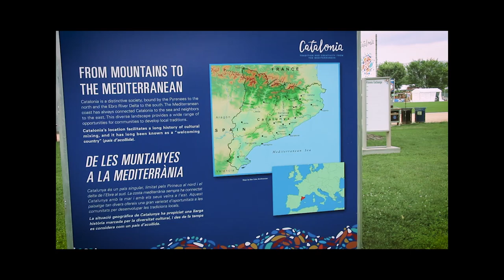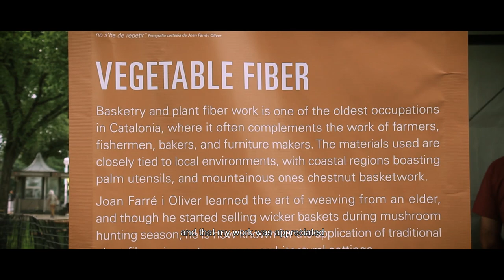SMITHSONIAN Folklife Festival: the catalan craftventure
El documental “SMITHSONIAN Folklife Festival: the catalan craftventure” ens apropa l’experiència dels 7 artesans catalans que van participar al SMITHSONIAN Folklife Festival del 2018 (video en VO subtitulat en anglès).